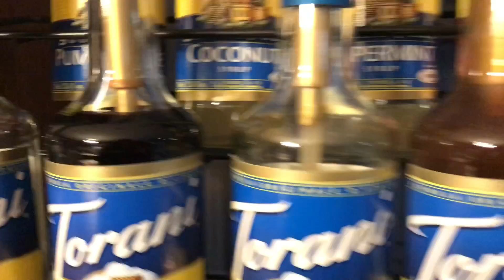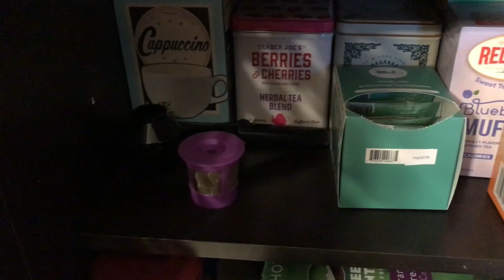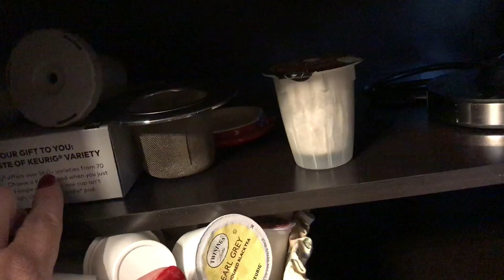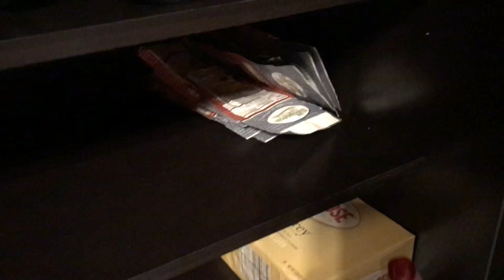Vlog and Coffee Bar Reveal!